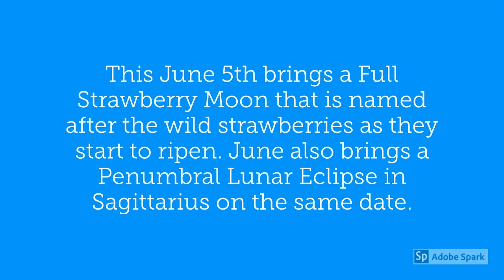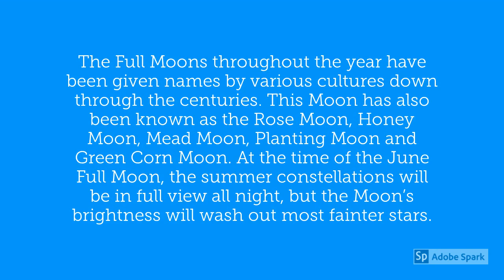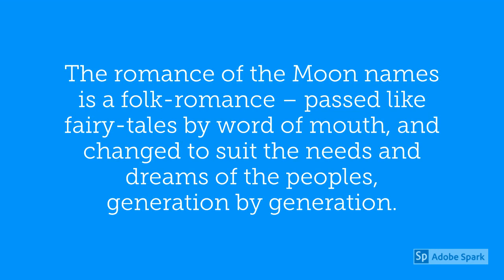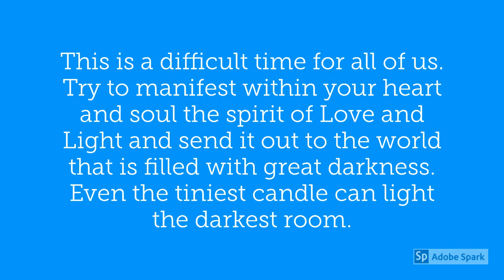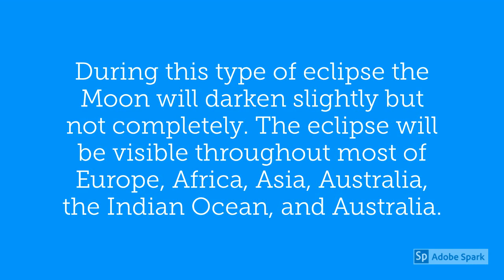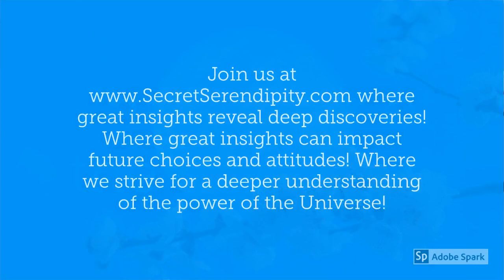June 5 2020 Full Strawberry Moon – with a Lunar Eclipse in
This June 5th brings a Full Strawberry Moon that is named after the wild strawberries as they start to ripen. June also brings a Penumbral Lunar Eclipse in Sagittarius on the same date.